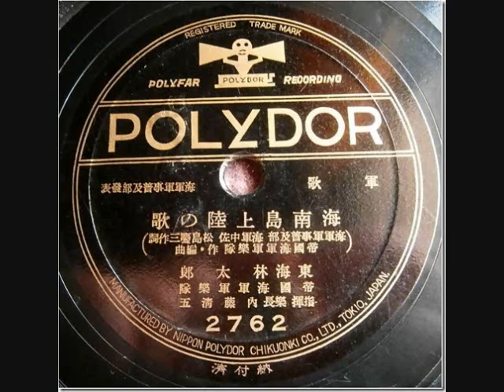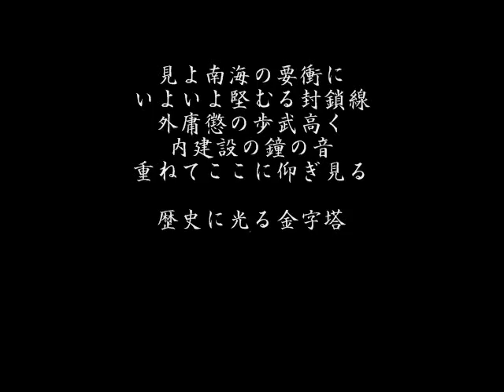海南島上陸の歌 東海林太郎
海軍軍事普及部海軍中佐　松島慶三：作詞　帝國海軍軍樂隊：作曲。
昭和十四年二月十四日吹き込み・同年四月発売。内藤清五：指揮：
帝國海軍軍楽隊。